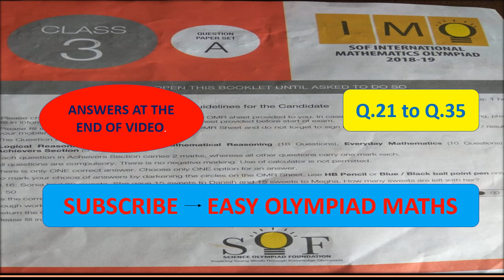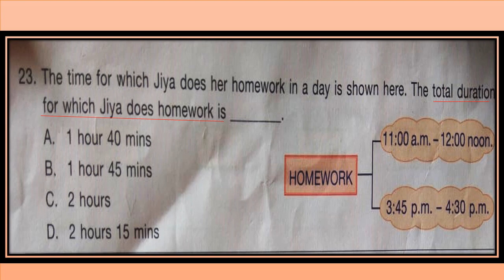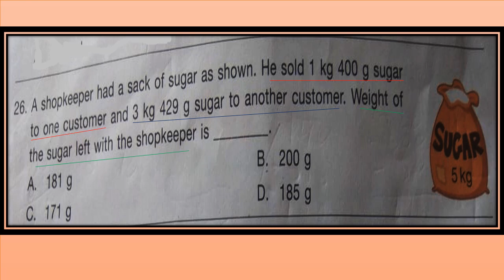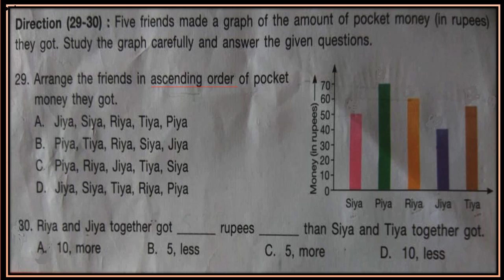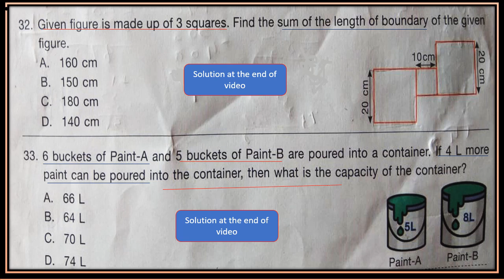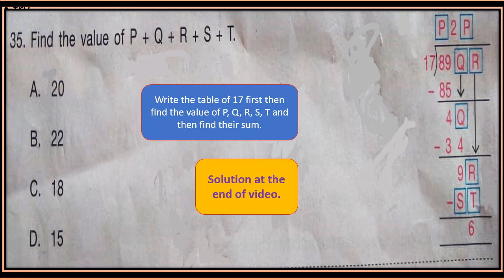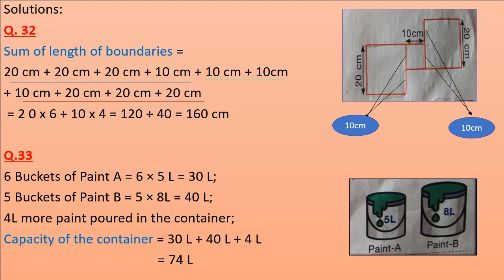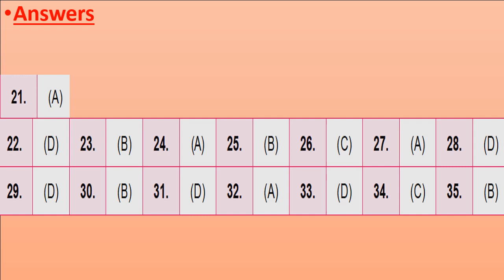IMO for class 3 # previous year paper # 2018-19 # with answers and solutions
International Mathematics Olympiad # grade 3 # last year paper # hints and solutions # tips and tricks # answers at the end.